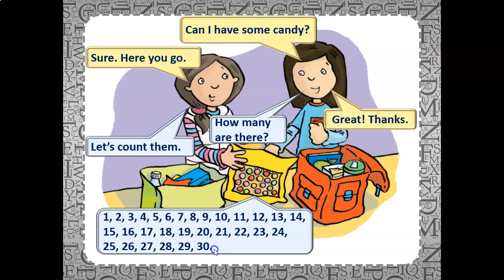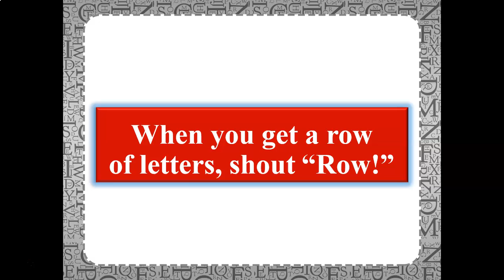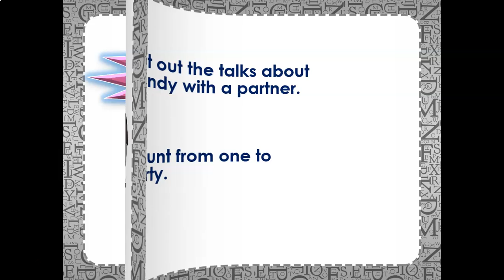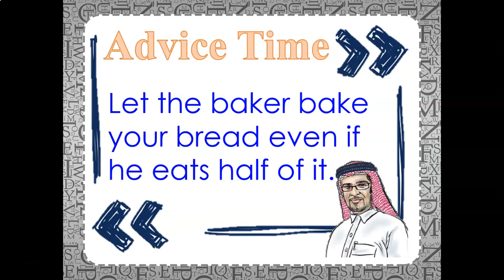We Can 4 : Unit 4 - Lesson 1